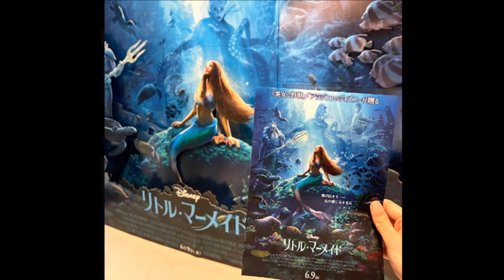記念写真ハラミちゃん🍖🎹リトルマーメイドの実写版の試写会に♪ / お米🍚編集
大人気のポップスピアニストのハラミちゃんの公式Instagramの情報を紹介します。
実写版リトル・マーメイドを試写会で観させていただきました🐠🦀💫✨
ディズニー楽曲をハラミがカバーさせていただいたアルバム「ディズニーハッピーピアノチューンズ」を発売させていただく際に、リトル・マーメイドの楽曲たちが愛おしすぎて、私の頑固たる意志でアルバムに2曲も入れてしまいました。
中でも"Part of your world "が1番好きな楽曲。
イントロの高音から惹き込まれるこの楽曲は、何度も何度も人生の中で聴いてきた曲だからこそ、あえてYouTubeにあがっているパリベイリーさんの歌声も聴かないようにしていました。
映画館で初めて聴きたくて...。
イントロが流れた時に、唾を飲み込み「ついにきたぞ...」と少し緊張しながら見ていたのですが、期待を越えた歌声は、曲が終わった時と同時に自然に私の目から涙が頬をつたっていました。
劇中に何度もこのPart of your worldのメロディが繰り返されるのですが、不穏になる部分もウキウキな部分も夢心地な部分もこのメロディが共にあることによりアリエルの「人間の住む世界への憧れ」がずっと軸として作品に流れていました。
このメロディはシーンによってキーが変わっていてどのキーでも歌いこなすハリーベイリーさんの凄さは圧巻です。
ネタバレになるので言えませんが、今回実写版のオリジナル楽曲も本当にステキで、すでに何度も聞き返して実写の世界観に浸りたい気持ちでいっぱいです。
ぜひぜひ6/9公開。映像はもちろん楽曲にも注目いただきながら「実写版リトル・マーメイド」の世界にどっぷり浸かってください！
p.s
アリエルを意識した水色のコーデにしてみました🐠💖
との事です。(^ｰ^)ｂ　壁の巨大ポスターとパンフレットを同時に撮影か～！
動画のBGMは簡易な耳コピの生演奏で、Enya - Watermark を元にしています。
ヤマハ シンセサイザー CS6x の とろけるピアノ という音色です。
YAMAHA Control Synthesizer CS6x VOICE Play PRE2 : 011 / Co : Melt Piano
エンヤの超癒し系リラックス曲　Watermark　@RADIOMG1Tokyo
（追記）線状降水帯　台風　梅雨時
いやはや、東京の我が家でもおとといの夜からずっと大雨でした。
もしも家が谷底のような地形にあったら、いったいどうなっていたか？
こういう時、どこに住んでいるか？で危険度が違ってきますね。
午前中、東海道新幹線が・・・キビシイ状況のお米さんのツイートもありますねえ。
桃太郎岡山空港経由ではどうかなあ？
どうかひとつ　たどり着けますように　東京から祈ってます。